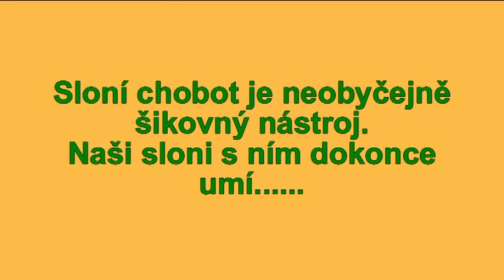Delhi - šikovný chobot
Obě naše slonice mají velmi šikovný chobot a obě umí např. montovat matky od různých šroubů...občas k nelibosti jejich chovatelů :)